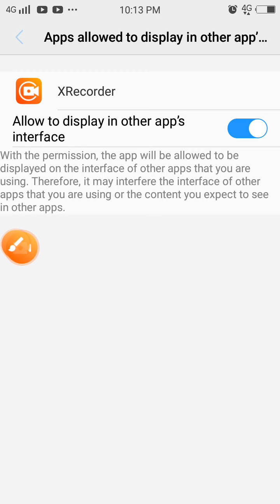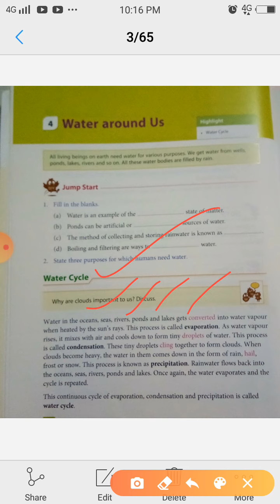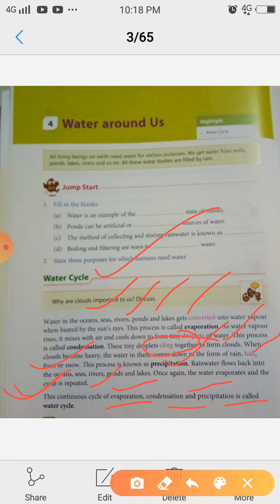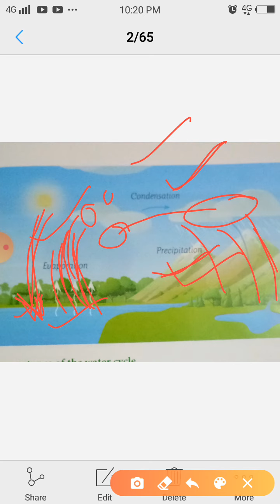Water around us Ch -4 part-1